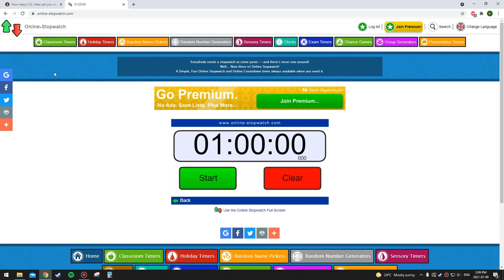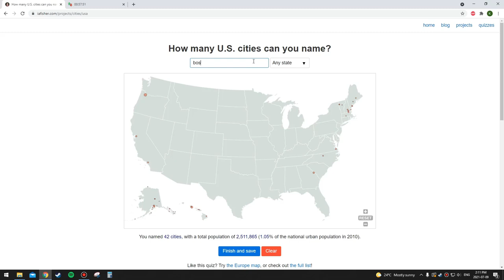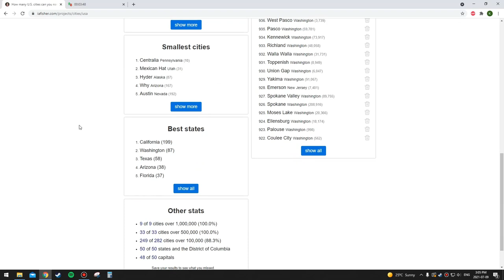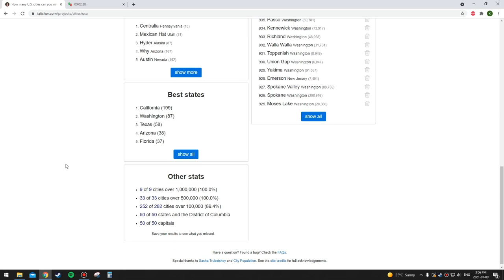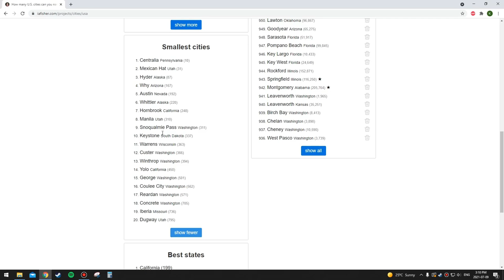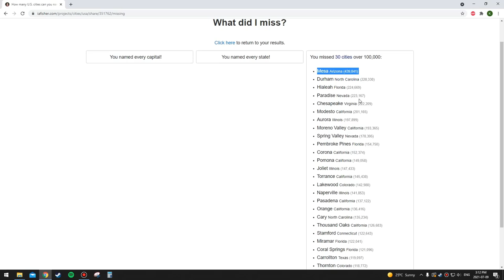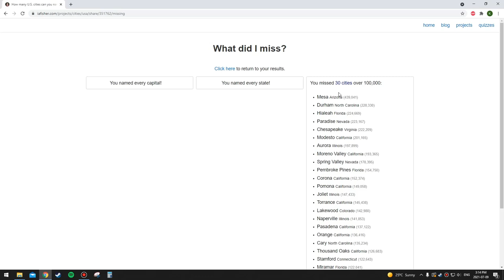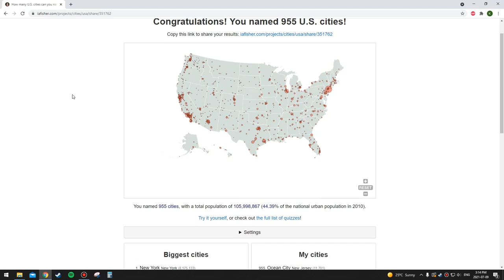Naming Over 900 US Cities In An Hour (2nd Attempt)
I plan on doing this again in a few days. I think I can get over 1,000 because I forgot so many cities that I should have known, especially in the Seattle, Portland, Los Angeles, Salt Lake City and San Francisco Bay areas.

After reviewing some of the video, I missed Lakewood, Colorado because it took the California one instead, and I missed Pasadena, California because it took the Texas one instead.